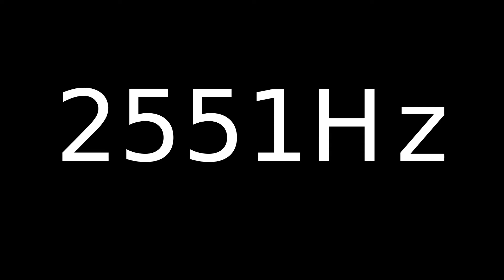Speaker Sound Test 2551Hz